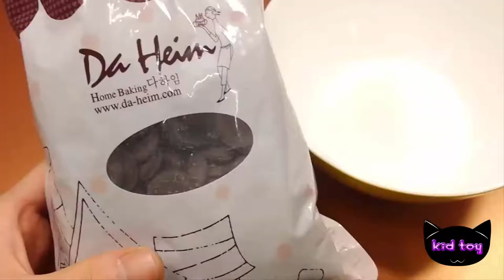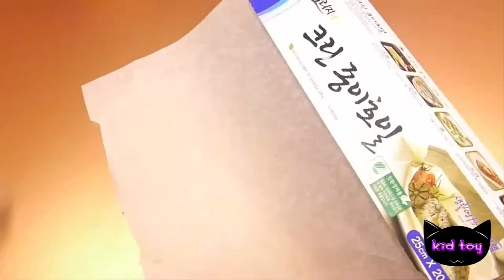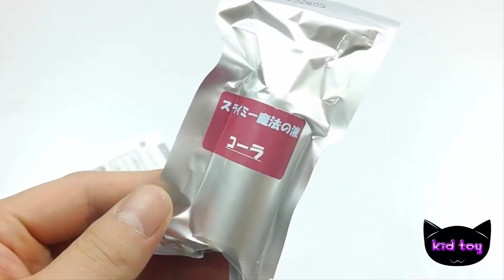How To Make Popin Cookin Kona pun Cooking Toys Chocolate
How To Make Popin Cookin Konapun Cooking Toys Chocolate